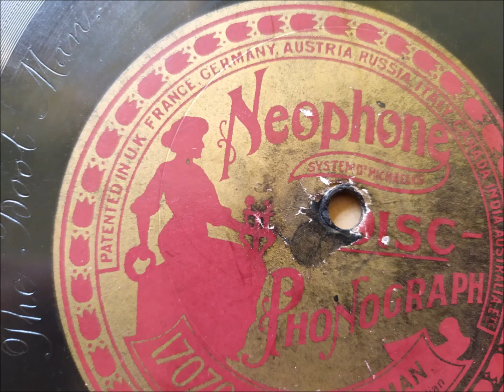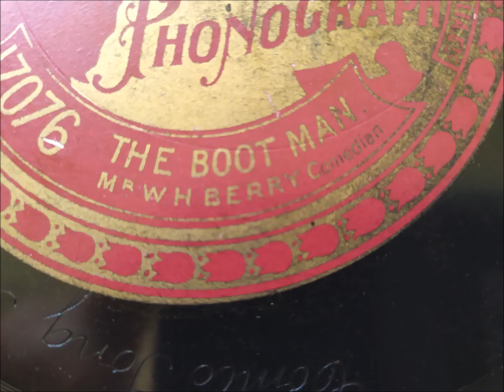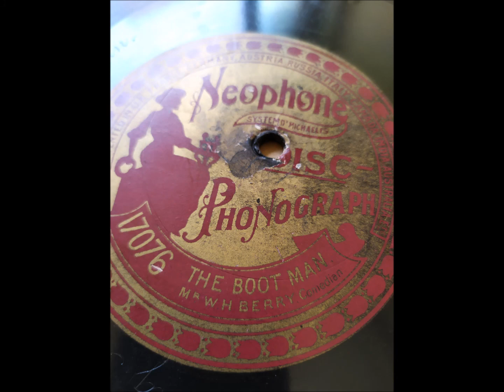Rare Neophone 17076 W H Berry comedian The boot man del 1906.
W. H. Berry

Berry in 1916
William Henry Berry (23 March 1870 – 2 May 1951), always billed as W. H. Berry, was an English comic actor. After learning his craft in pierrot and concert entertainments, he was spotted by the actor-manager George Grossmith Jr., and appeared in a series of musical comedies in comic character roles. His greatest success was as Mr. Meebles, the hapless magistrate in The Boy in 1917.

Berry was a pioneer broadcaster, making radio appearances within months of the launch of the BBC. He was still broadcasting in the late 1930s. He also appeared in variety.

Contents
1 Biography
2 Notes
3 References
4 External links
Biography
Berry was born in London.[1] At the age of 14 he was apprenticed to the theatre booking-agency Keith, Prowse and Co., through which he had access to free seats for West End plays and musical shows. He became fascinated with the theatre, and got a job as assistant business manager to the actor-manager Wilson Barrett at the old Globe Theatre. In 1898, Barrett gave up the Globe, and left England to tour Australia, leaving Berry unemployed.[1] He took a job in a factory, where his colleagues found him so entertaining that he was quickly in demand at local dinners and concerts, and was able to give up the factory job. While still at the factory, he met Kitty Hanson, a typist, whom he married.[1]

Berry developed his professional skills performing as a concert artist in the winter and a pierrot with seaside concert parties in the summer. His wife abandoned typing and went into the theatrical profession with him.[1] At one of his concert engagements George Grossmith Jr. and Ivan Caryll saw him and were impressed enough to invite Berry and his wife to join the cast of a forthcoming musical comedy to be presented by George Edwardes.[1] Berry appeared with Lily Elsie in The Merry Widow, in 1907; his burlesque dance with Gabrielle Ray was one of the hits of the show.[2]

After this, Berry was seen in a string of shows including Havana (1908), A Waltz Dream (1908), The Dollar Princess (1909), The Count of Luxembourg (1911), Gipsy Love (1912), High Jinks (1916), and his greatest success, The Boy (1917), in which he played Mr. Meebles, the respectable magistrate who finds himself at the centre of farcical uproar.[1] In 1920, he starred in The Naughty Princess and as Dipper Twigg in The Golden Moth at the Adelphi Theatre, London.[3] He played Christian Velt in Lilac Time in several revivals in the 1920s and 1930s.[4] He appeared in Princess Charming in 1926.

As one of the earliest broadcasters, Berry first appeared on radio in 1922 in the BBC's first months. Among his radio achievements, The Times singled out his later broadcast as Mr. Micawber in 1938.[1] He also appeared in variety.[5]

Kitty Berry died in 1947. At the age of 77, Berry married Agnes Lyndon, who had nursed him through a serious illness. Berry died at his home in Herne Bay on the coast of Kent, at the age of 81.
(FROM WIKIPEDIA)